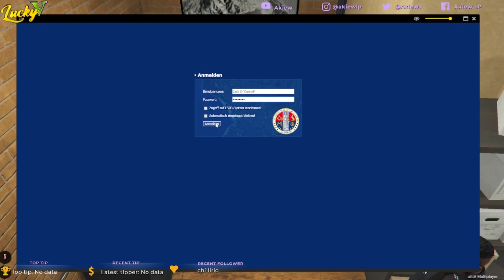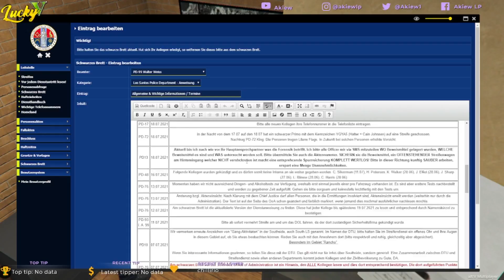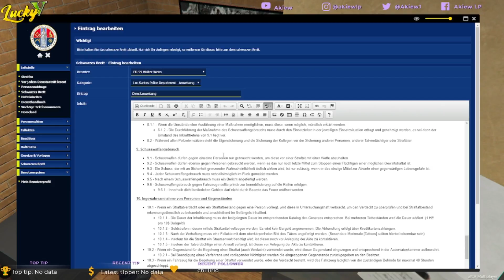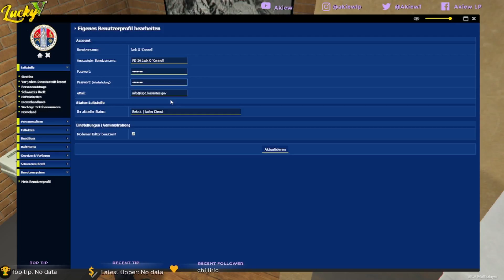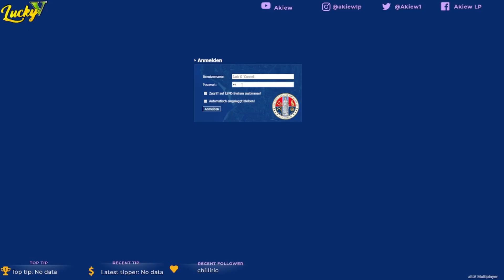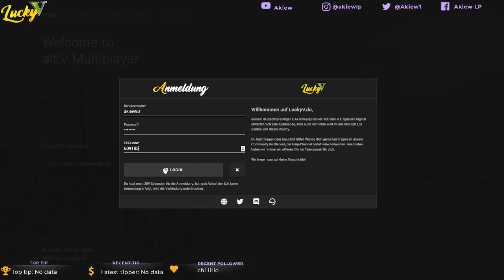GTA Roleplay #02 - Jack kommt ins LSPD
Hey Leute :)

Nach fast drei Monaten hat Jack sein Vorstellungsgespräch beim Los Santos Police Department. Seit dabei wenn es sich entscheidet ob Jack seinen Kindheitstraum leben darf oder nicht.

Weitere Plattformen